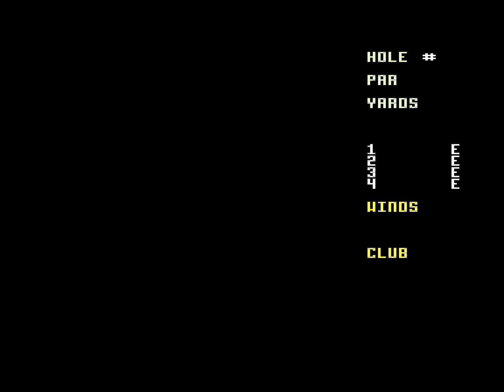Leaderboard (C64 VICE 50Hz no commentary)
This is gameplay from four courses of the C64 game "Leaderboard", created by Bruce and Roger Carver, and released in 1986 by Access software.  The second course starts at 20:34, the third course is at 43:32, and the fourth is at 1:10:54.

I intended this to be four courses from the very first game, which I loaded (slowly) from a tape-image.  But the emulator crashed after the first course (twitchy HDMI cable, and VICE64 didn't like the display switch), and I then switched to a disk image to get back into the game quicker.  Turns out that was the Tournament Disk, which I hadn't named properly.  So the first course is from the original Leaderboard, course #1.  Courses #2, #3, and #4, are from the Leaderboard Tournament Disk 1, which are much more challenging courses.. which the sudden dip in my score illustrates. :)

I did have the club min/max distances table to refer to, but I didn't use the maps.  So there were a good number of balls in the water due to my bad distance guesstimates.  The original game can be played reasonably well without the maps, but for the tournament version I really think the maps make a big difference.

The C64 had quite a few versions of Leaderboard over the years.  They were the original game, then Tournament Disk #1, then the Executive Edition, which added bunkers and trees. Then finally there was World Class Leaderboard, containing more complex real-world courses which are individually loaded from disk/tape, and with a built-in map view.  There are even options to practice driving and putting before venturing out onto a real course.

The World Class version contains three real-world courses and an imaginary "Gauntlet" course which was designed to test the player's skills.  The franchise must have still been selling really well, as there were World Class Leaderboard "Famous Courses of the World" volumes 1, 2, and 3 after that.

Lemon64 page for Leaderboard:  (8.66 rating at time of writing.)